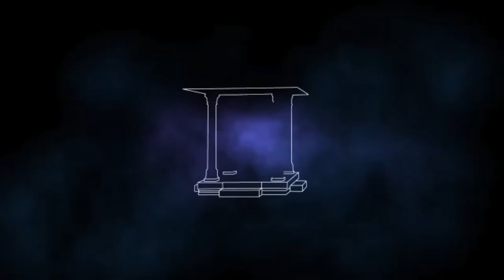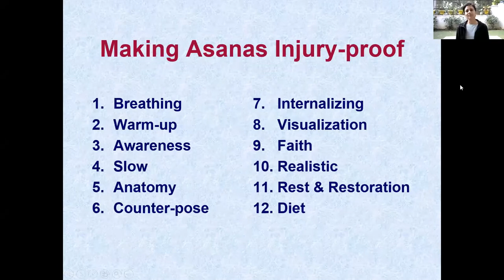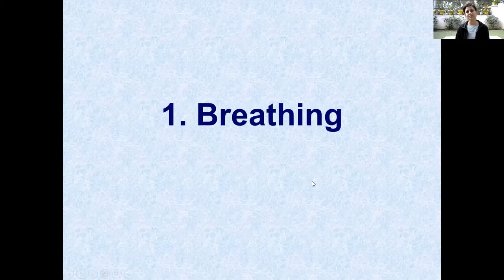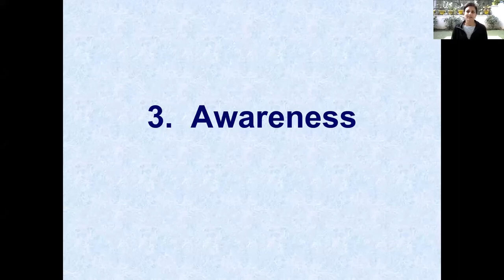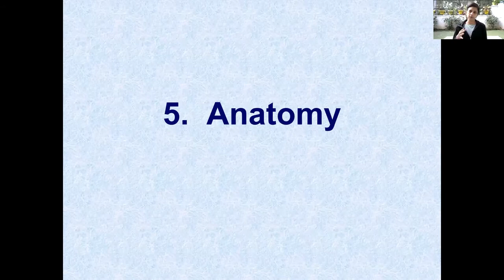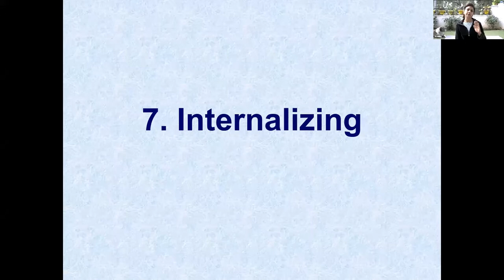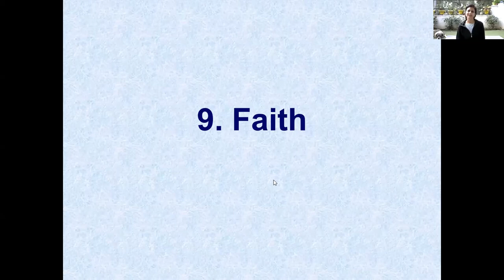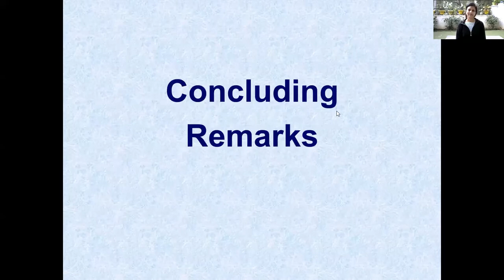Making Asanas (Yogic Postures) Injury-Proof | Monica Tyagi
While there are many Sports Injury Centres, there is hardly any Yoga Injury Centre! Injuries while doing yogic asanas (postures) are generally the result of exceeding one’s capacity, overdoing, not doing the postures with full awareness, doing a posture in a condition when it is contra-indicated, etc. These and many more points emerge from this presentation by an experienced and much-admired yoga teacher, Monica Tyagi.
Originally, the recording of a class, which was part of an online Course on Teaching Yoga.